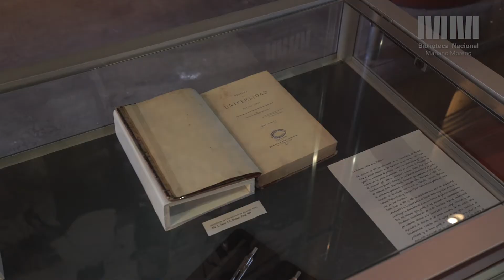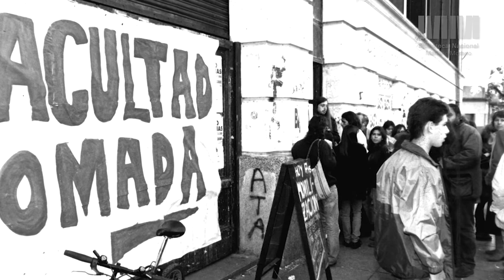La Reforma del 18. Cien años de lucha estudiantil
14 de julio de 2018 / Sala Leopoldo Lugones

La Reforma del 18. Cien años de lucha estudiantil incluye un conjunto de revistas editadas por distintos grupos estudiantiles y reformistas de la época que dan cuenta de los clivajes propios del movimiento y la disputa en torno a sus objetivos y alcances. Asimismo, propone una posible lectura sobre el legado reformista en el movimiento estudiantil argentino, a través de la presentación de un amplio conjunto de fotografías, la mayoría inéditas y pertenecientes al acervo de la Biblioteca Nacional.